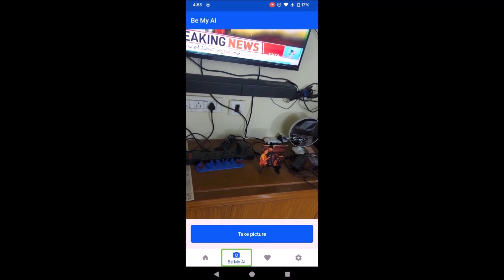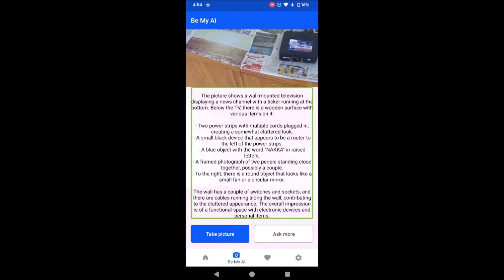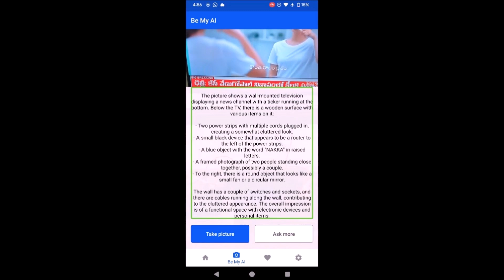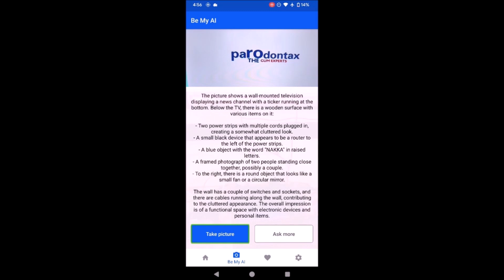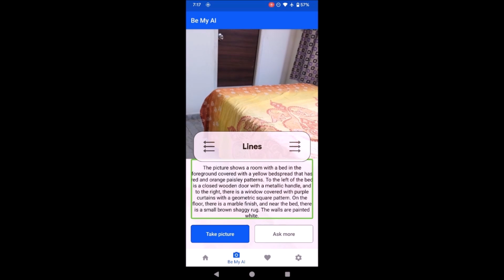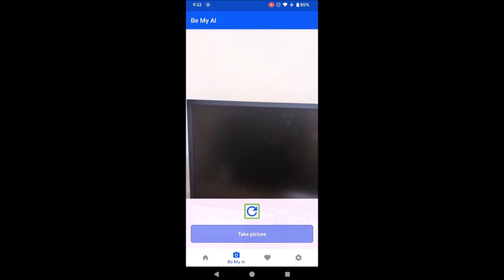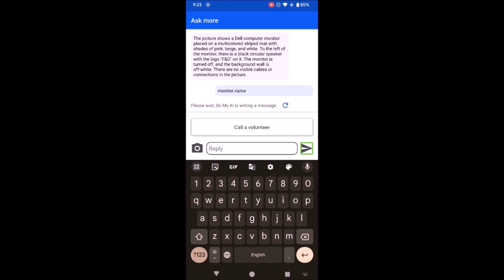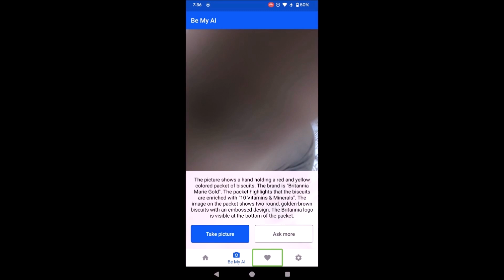Be My Eyes AI: The Future of Visual Assistance is Here (Tutorial)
మిత్రులందరికీ నమస్కారము. ఇటివలే బి మై ఐస్ అప్లికేషను లో ఆర్టిఫిశియల్ ఇంటలిజెన్స్ ను ఆండ్రాయిడ్ మొబైల్ లకు తెచ్చిన విషయము మనందరికీ తెలిసినదే. ఈ వీడియో లో బి మై ఐస్ అప్లికేషను లో ఆర్టిఫిశియల్ ఇంటలిజెన్స్ చేసే అద్భుతాన్ని చూద్దాము.